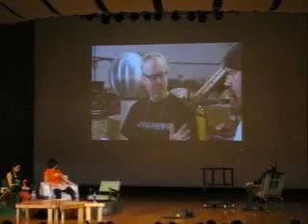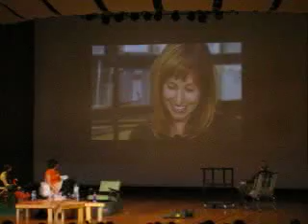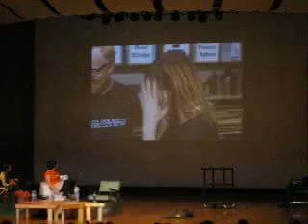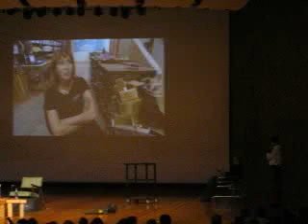Mythbusters missing flatus experiments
Presented at MIT on Nov 4, 2006, Jamie and Adam show two experiments that Discovery Channel didn't want to air.